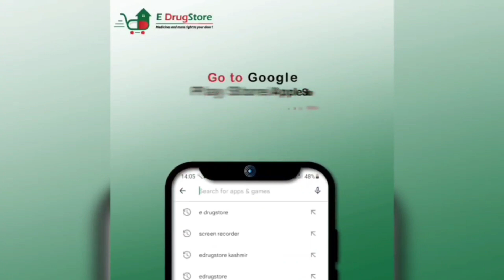Kenoora middle school in zone Khansahib budgam lacks space, locals demand new school buildings